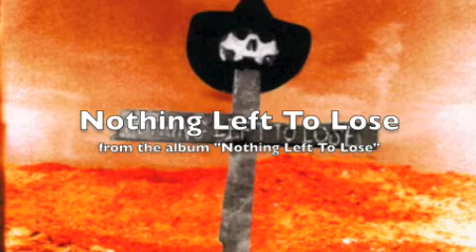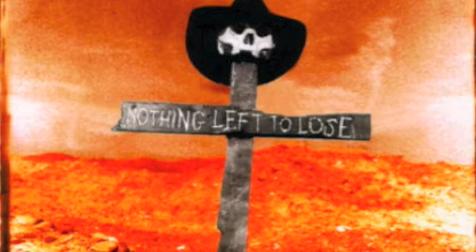USE TO ABUSE - Nothing Left To Lose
Rock´N´Roll / Punkrock-Band USE TO ABUSE; Title: Nothing Left To Lose; Album: Nothing Left To Lose (2002, Hulk Räckorz); Song 01 of 19; Check out